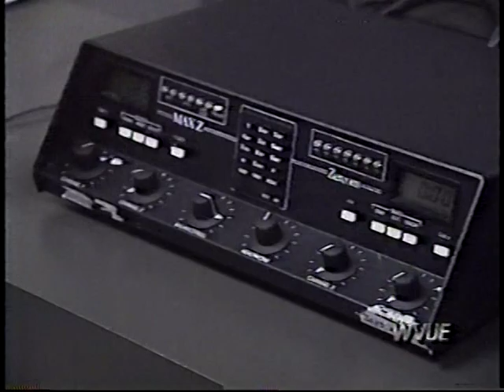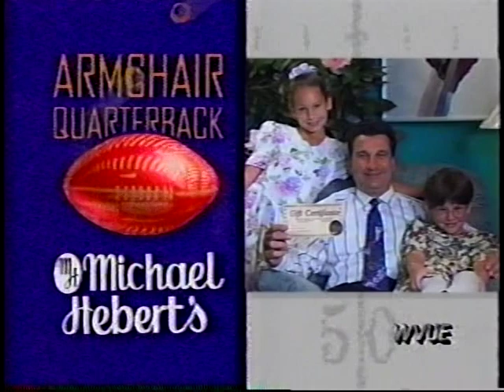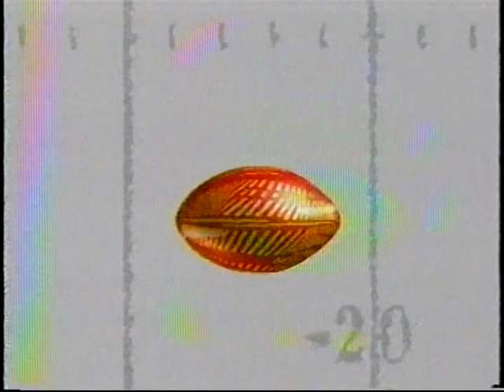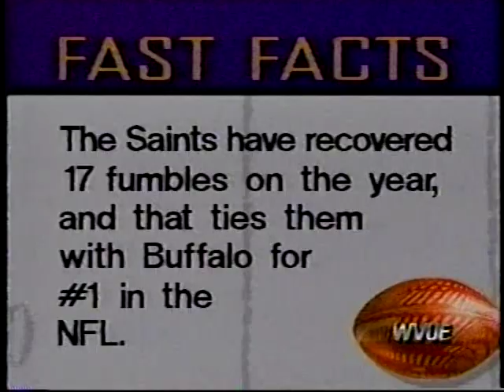TWO Episodes of The Jim Mora Show--#15 (vs RAM) and #16 (vs NYG preview)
Here's a bonus special with TWO episodes of the Jim Mora Show back to back.
First, in episode #15, we'll look back at the not-so-highlights vs the Rams which includes interviews with Rams players Michael Stewart, Jerome Bettis, T.J. Rubley, and Irv Eatman.  There's coach's corner with Steve Walters (WRs coach), in-studio guest Brad Muster, and a look at the Saints' Spanish radio network (KGLA-AM).  There's also interviews with Ellis Marsalis, U.S. Senator J. Bennett Johnston, Rams color analyst Jack Snow, plus a look ahead to the Giants with their head coach Dan Reeves.
Second, in episode #16, it's a Monday Night preview edition ahead of the Saints playing the Giants, you'll see interviews with Al Michaels and Dan Dierdorf, coach's corner with J.L. Mora (DBs coach), a talk with Giants head coach Dan Reeves, and a special look at the remaining original Saintsations dancers (Angie, Lena, Missy, Rhonda, Jayne, & Lori. Charlene is also one but wasn't interviewed) all of whom had danced for all of the Saintsations first seven seasons.